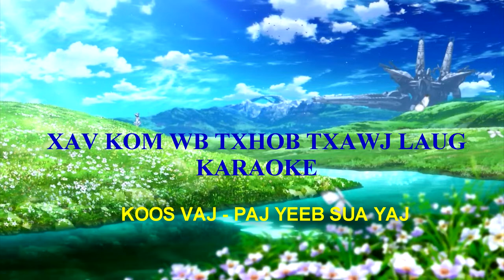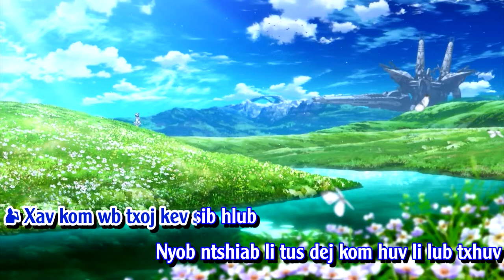Xav kom txhob txawj laus Karaoke (instrumental)